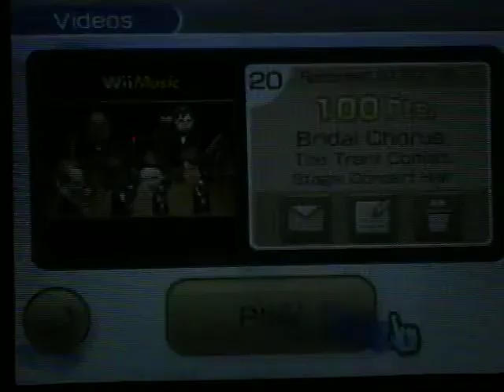My Wii Music Vids - Bridal Chorus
My Wii Music video of the song: Bridal Corus

Percussions: DJ (From Total Drama Island) and Jeff Hardy (the Mii version of Jeff Hardy, not the real one!)
Chords: Beth (From Total Drama Island)
Bass: Trent (From Total Drama Island)
Harmony: Me
Melody: Courtney

Jeff Hardy (c) World Wrestling Entertainment (Because I Don't want Mr. McMahon to sue me Or Nintendo!)